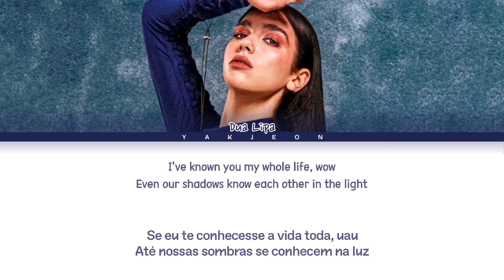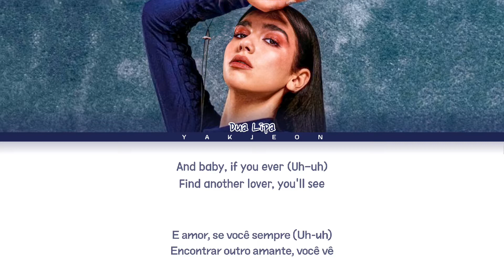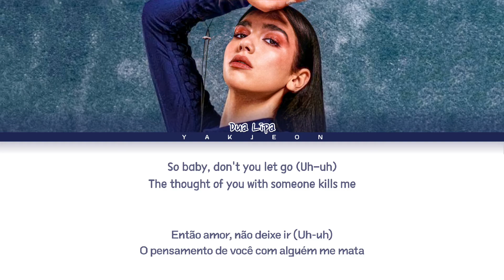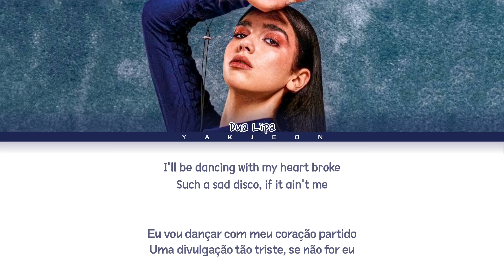Dua Lipa 'If It Ain't Me' lyrics Tradução/Legendado (Color Coded Lyrics)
💙 BY-YAKJEON 💙
• Artist: DUA LIPA
• Song ♫: IF IT AIN'T ME
• Album: Future Nostalgia (The Moonlight Edition)
• Released: 21.02.11
• Tradução: Felipe

DUA LIPA IF IT AIN'T ME Color Coded Lyrics
DUA LIPA IF IT AIN'T ME Making Behind The Scenes
DUA LIPA IF IT AIN'T ME Yakjeon
DUA LIPA IF IT AIN'T ME Como Cantar